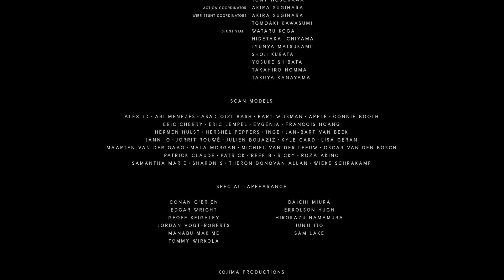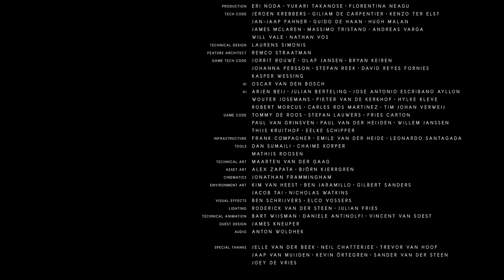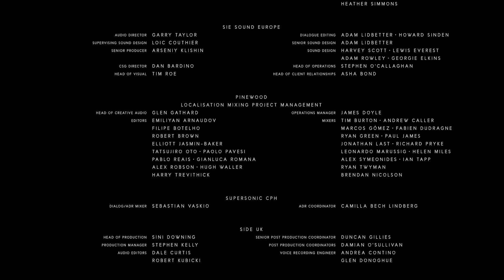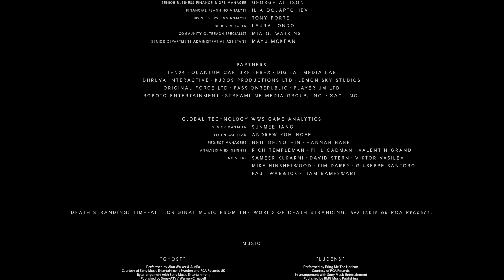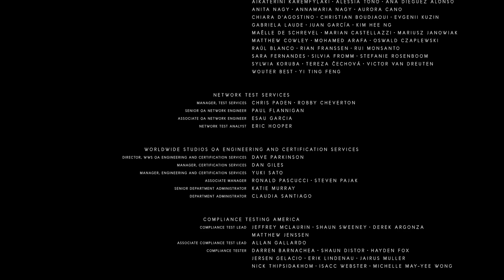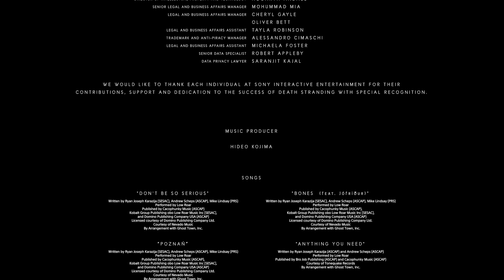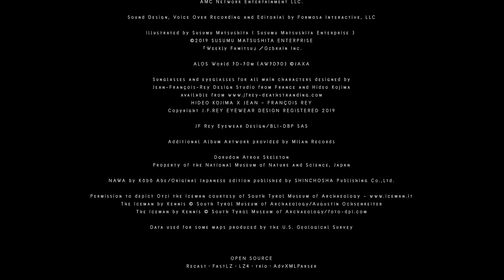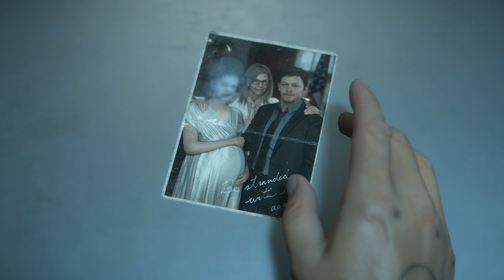Gamer Gop | 88 | Death Stranding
Channel | Gamer Gop
Game | Death Stranding  ( 2019 )
Playthrough | 01
Episode | 88
Platform | PS4 Pro  ( Death Stranding Edition )

My first playthrough of Death Stranding.

Thank you Hideo Kojima.

Love yourself :)